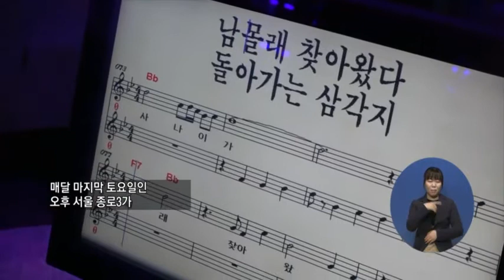복지TV뉴스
서정용 기자